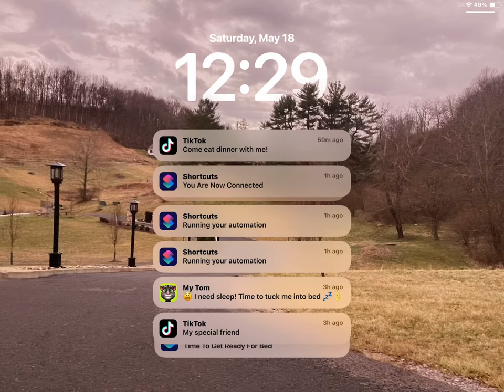May 18, 2024